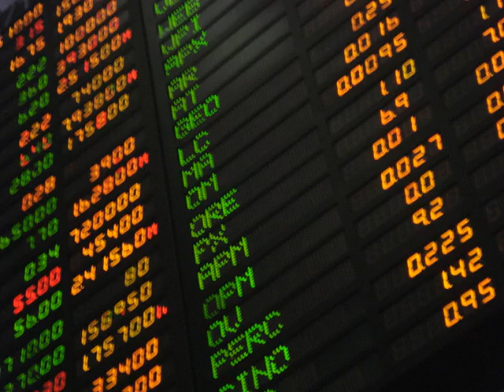Financial regulation | Wikipedia audio article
This is an audio version of the Wikipedia Article:
Financial regulation

- Socrates

SUMMARY
Financial regulation is a form of regulation or supervision, which subjects financial institutions to certain requirements, restrictions and guidelines, aiming to maintain the integrity of the financial system. This may be handled by either a government or non-government organization. Financial regulation has also influenced the structure of banking sectors by increasing the variety of financial products available. Financial regulation forms one of three legal categories which constitutes the content of financial law, the other two being market practices, case law.